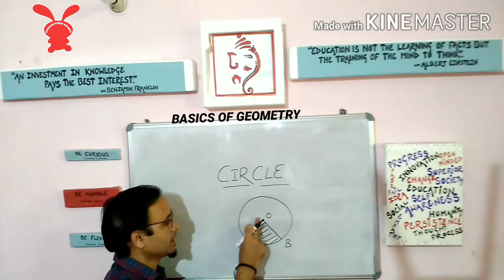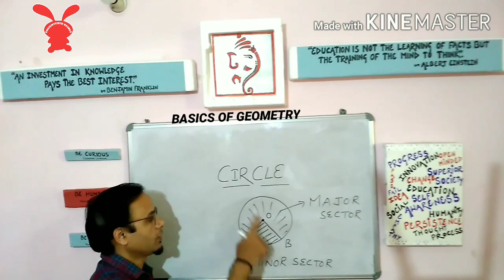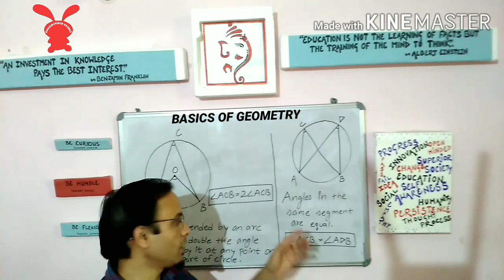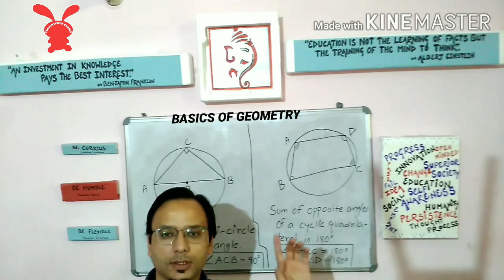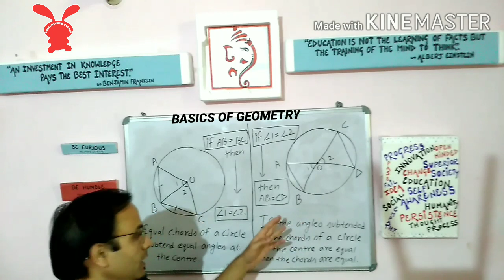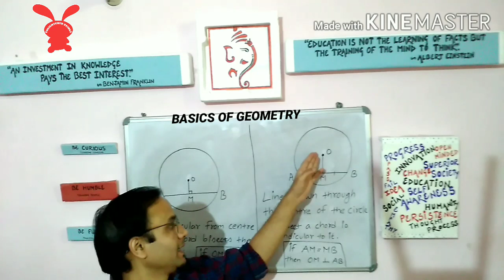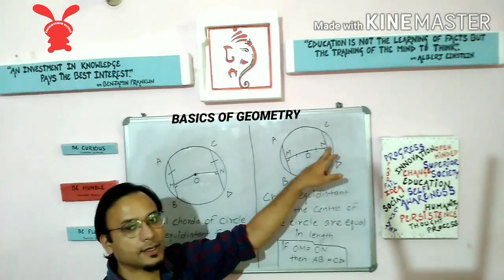|| Basics of Circle || Properties & Theorems Related to Circle ||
In this video you will get to know about the definition of circle and various parts of the circle with explanation.A circle is the path covered by an object or body  from a fixed point at a fixed length.A part of circle between two points is termed as arc,smaller part is known as minor arc and the larger part is known as major arc.Two points lying on the circle joined by a line segment is termed as chord.The region between a chord and an arc is termed as segment,smaller region is termed as minor segment and larger region is termed as major segment.A chord passing through the center of circle is termed as diameter.The fixed distance from the center of a circle to its boundary is termed as radius.The region between the two radius (if present) and the adjacent arc is termed as sector,smaller one is called minor sector whereas larger one is termed as major sector.You will also get to know about few theorems related to circles in this video.